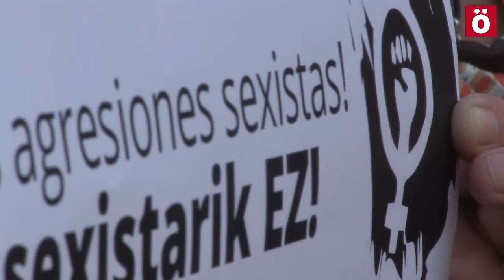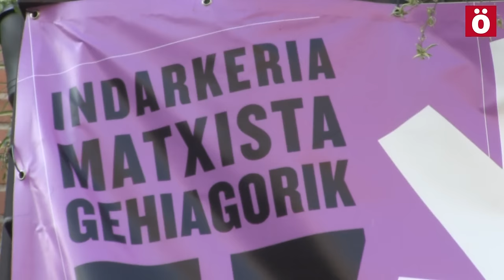Azken eraso sexuala salatzeko erantzun jendetsua Baraiñen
300 pertsona bildu dira gaur, Barañainen izandako azken eraso sexista salatzeko. Mugimendu feministak erasoa gogor salatu ostean, egoera hausistema heteropatriarkatu baten ondorio bezala kokatu du. Azkenik, erasoa pairatu duen neskari elkartasun osoa adierazi diote. Bihar Udaletxeak 12:00etarako elkarretaratzea deitu du Barañaingo Udal plazan.